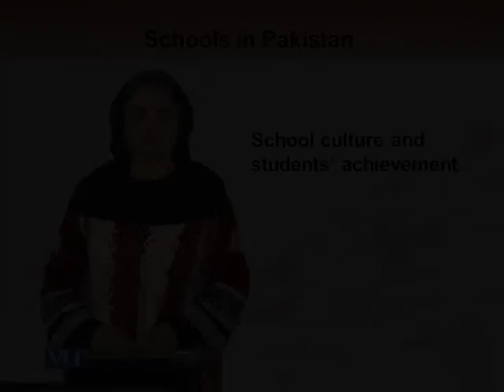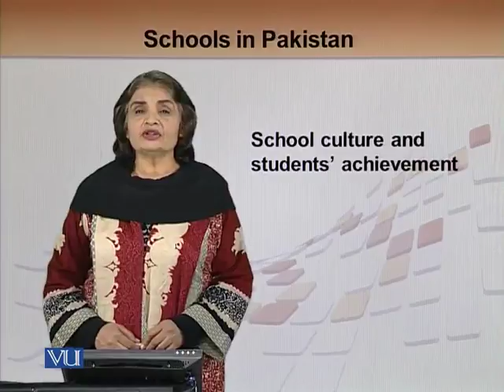EDU501_Topic121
EDU501 - School, Community and Teacher
Topic: 121